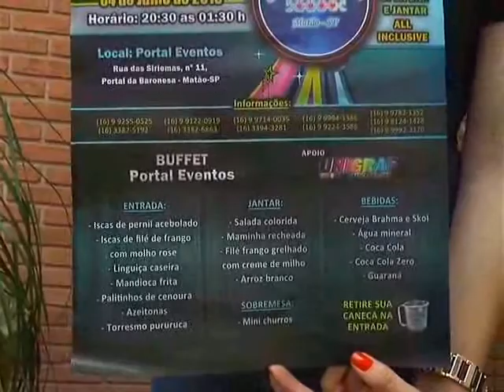CHAMADA FESTA CORRENTE DO BEM 03 07 15